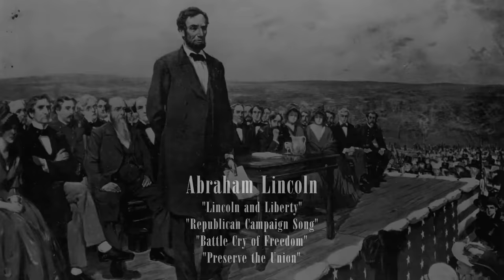US Presidents' Campaign Songs (Washington - Biden)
These are the campaign songs of every presidential candidate who was elected president (which does not include John Tyler, Millard Fillmore, Andrew Johnson, Chester A. Arthur, and Gerald Ford).

0:00 Intro
0:08 George Washington
0:20 John Adams
0:33 Thomas Jefferson
0:49 James Madison
1:03 James Monroe
1:17 John Quincy Adams
1:30 Andrew Jackson
1:43 Martin Van Buren
2:06 William Henry Harrison
2:20 James K. Polk
2:35 Zachary Taylor
2:45 Franklin Pierce
2:59 James Buchanan
3:14 Abraham Lincoln
3:31 Ulysses S. Grant
3:50 Rutherford B. Hayes
4:01 James A. Garfield
4:21 Grover Cleveland
4:35 Benjamin Harrison
4:52 William McKinley
5:10 Theodore Roosevelt
5:30 William Howard Taft
5:51 Woodrow Wilson
6:06 Warren G. Harding
6:24 Calvin Coolidge
6:42 Herbert Hoover
7:00 Franklin D. Roosevelt
7:24 Harry Truman
7:41 Dwight D. Eisenhower
7:58 John F. Kennedy
8:18 Lyndon B. Johnson
8:44 Richard Nixon
9:06 Jimmy Carter
9:28 Ronald Reagan
9:55 George H. W. Bush
10:14 Bill Clinton
10:30 George W. Bush
10:43 Barack Obama
11:05 Donald Trump
11:28 Joe Biden
11:39 Credits